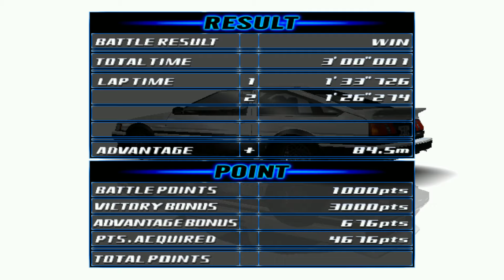Initial D Version 3 - Legend of the Streets - Usui (Part 2)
Here's the second playthrough video of the third Initial D Arcade Stage game made by Sega for the arcade board Naomi 2. Played on the Demul emulator + Driving Force GT steering wheel.

List of racers:

Race 1: VS Toru Suetsugu - NA6CE
Race 2: VS Atsuro Kawai - ER34
Race 3: VS Maya and Simone (Mako Sato and Sayuki) - RPS13 KAI